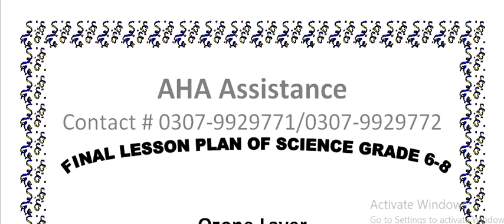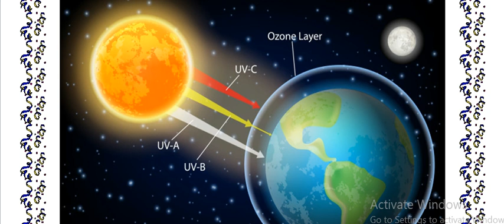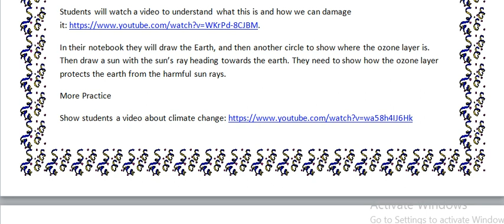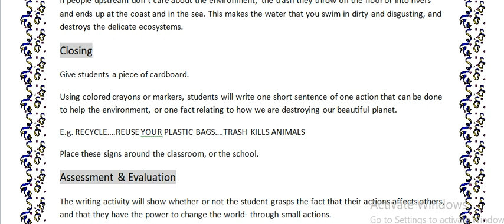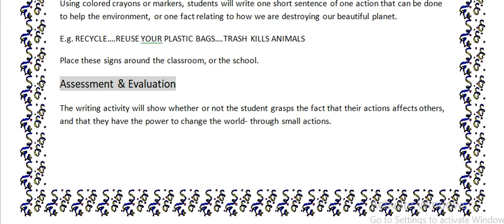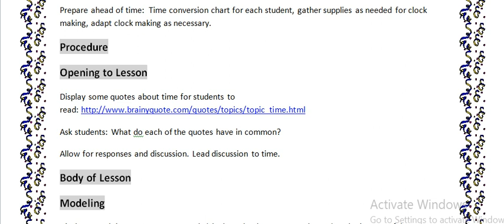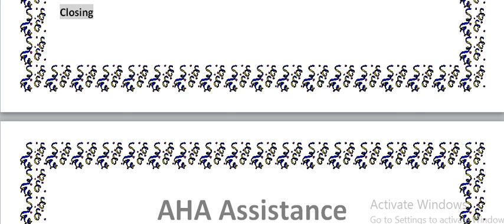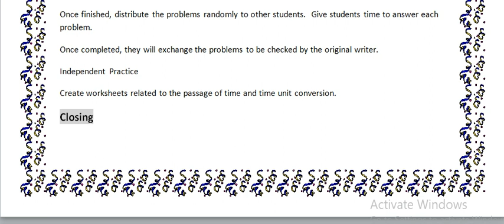Final Lesson plans-B.Ed (1.5/2.5 years)-Lesson Plan-Course Code 8608-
In this video I will explain the whole format of lesson plan and will focus on final lesson plans of grade 6-8 subject science and maths.
OSTbw#aiou​
b​.edlessonplans
@AHA Assistance
⏩For all assignment codes of all levels visit AHA ONLINE ASSISTANCE OR whats app on 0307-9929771/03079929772- We deal with all assignments, synopsis, research projects, thesis, lesson plans, powerpoint presentations and many more.